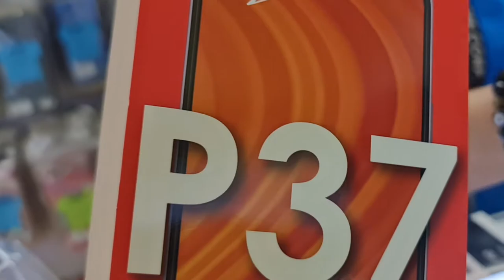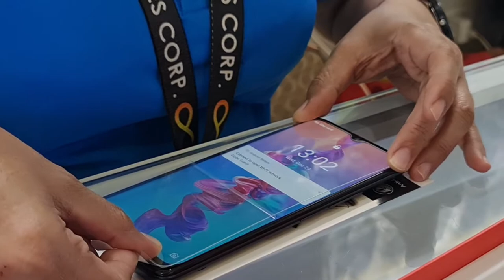MY FATHER'S NEW PHONE | VLOG 57 | A TRAVELER 21